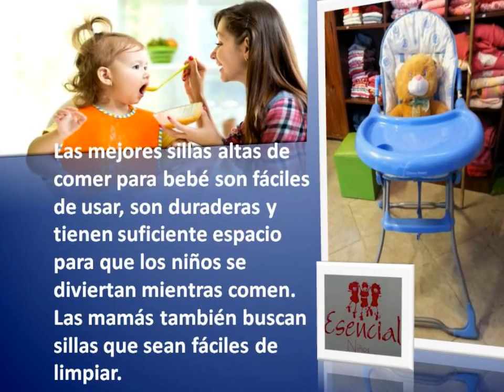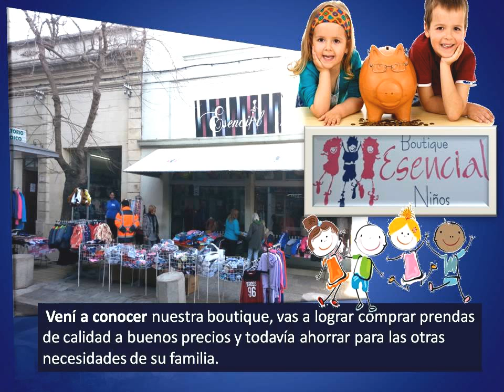BOUTIQUE ESENCIAL - MELO - URUGUAY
BOUTIQUE ESENCIAL EN MELO URUGUAY EN BATTLE Y ORDOÑEZ, MODA INFANTIL DE 0 A 16 AÑOS, GRANDES PROMOCIONES TODOS LOS DÍAS.
ATENCIÓN: Llego toda la colección de media estación a los mejores precios de Melo, VENGAN A CONFERIR...